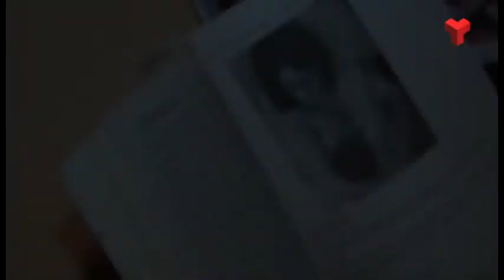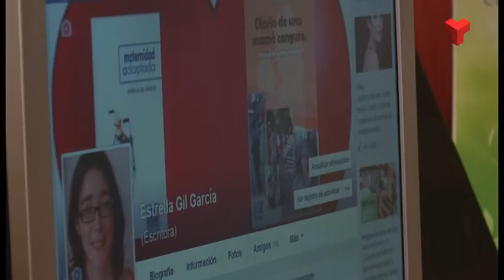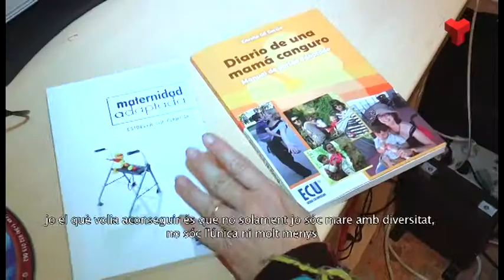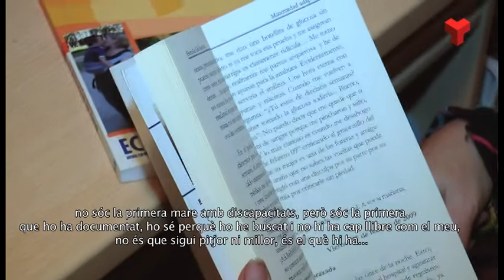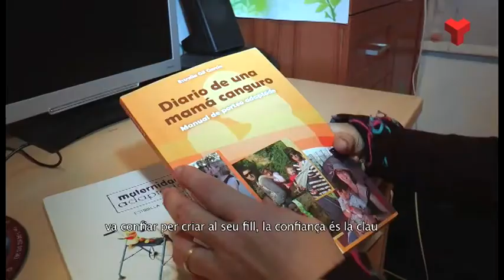Contrast dijous 08-01-2015 de Canal Terrassa